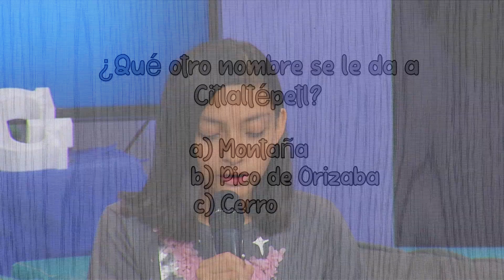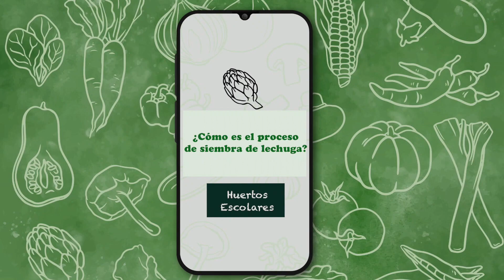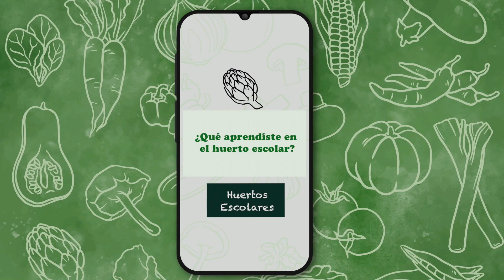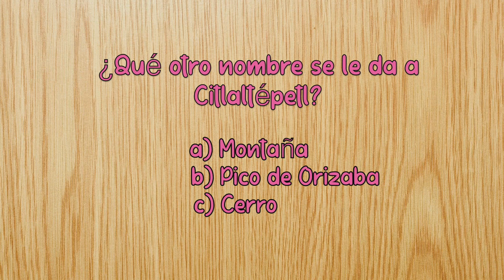El Club de la Galaxia - 28 de junio 2023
Impulso Dance Estudio